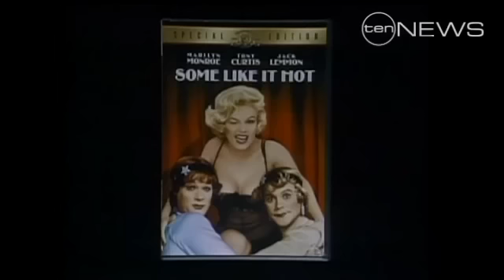Tony Curtis Dead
Bronx-born Hollywood legend Tony Curtis, celebrated for his roles in films such as "Some Like It Hot" and "Houdini," has died of a heart attack at age 85.